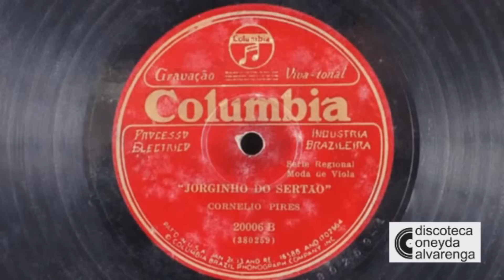A PRIMEIRA MÚSICA SERTANEJA DA HISTÓRIA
Comento minhas impressões sobre álbuns sertanejos

PARECE?

Todo DOMINGO tem vídeo com resumo de notícias sertanejas, no quadro "DPNews". Assista o mais recente:

E claro, sempre trazendo meu ponto de vista sobre assuntos gerais no Sertanejo. Fique sempre ligado no canal, com sininho ativo e fique à vontade para participar e opinar.

Dudu Purcena é um youtuber sertanejo que comenta atualidades do ritmo e resgata valores dessa música rica, cultural e cativante no país inteiro.
É um cantor e compositor que desistiu dos palcos pra contribuir positivamente ao Sertanejo de uma forma ainda não existente no momento que se iniciou no Youtube.
Resolveu falar sobre o meio que viveu e conviveu de forma simples e com propriedade, pra que o público tenha conhecimento de conhecimentos que não chega ao consumidor final de música sertaneja.